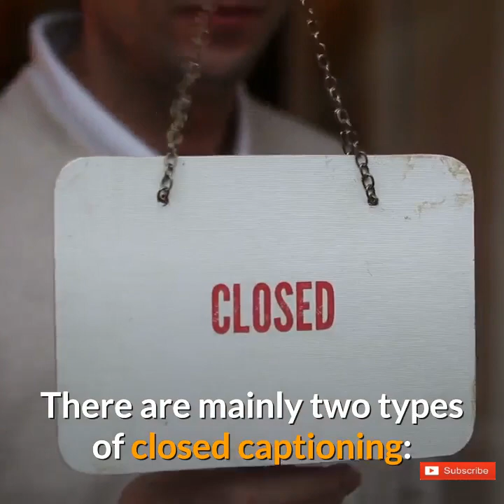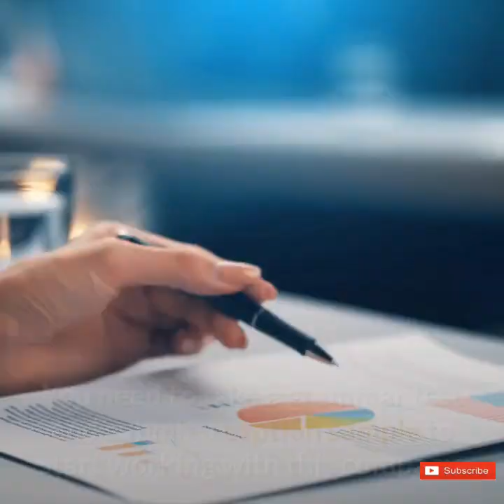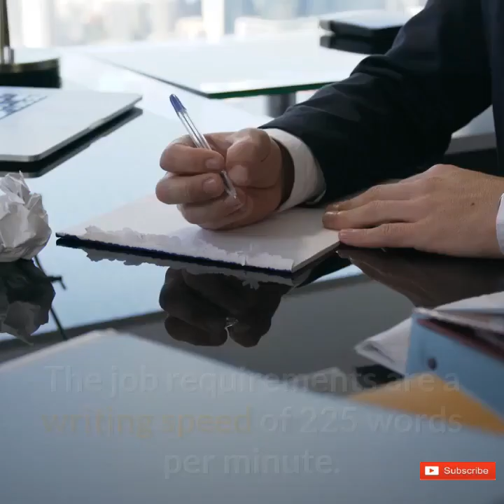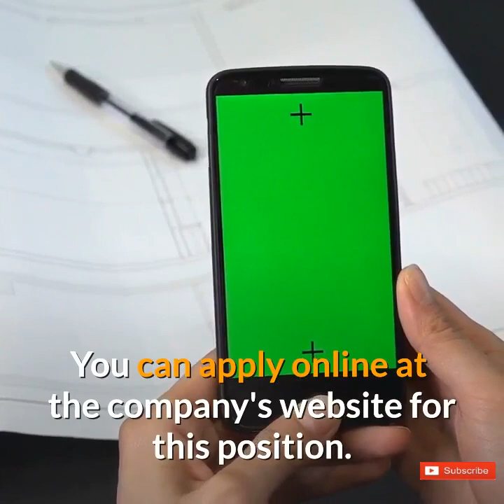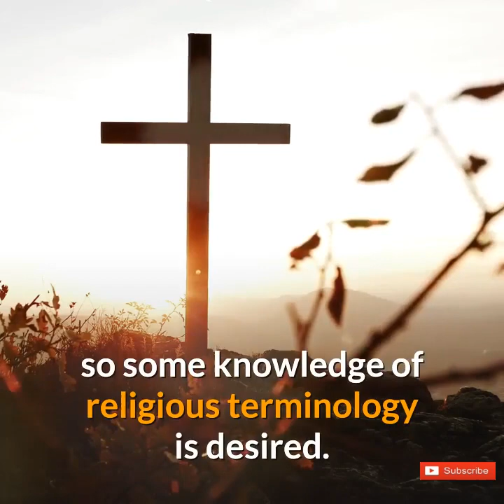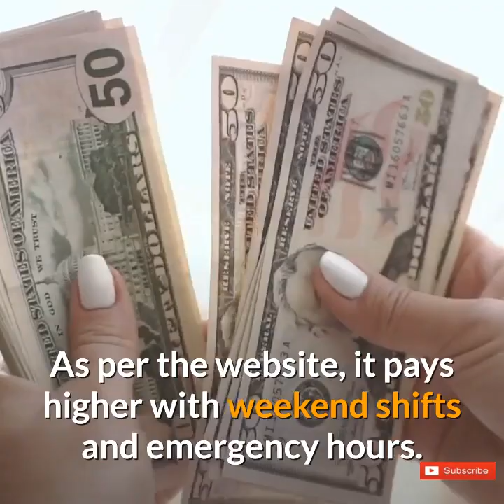👩‍💻 GET PAID TO BE A CLOSED CAPTIONER 🔥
there are some jobs that are similar to typing jobs like closed captioning jobs. I am providing a list of companies that hire for captioning jobs to work from home. Some of these companies might not be hiring right now, but please do check the websites for open positions.